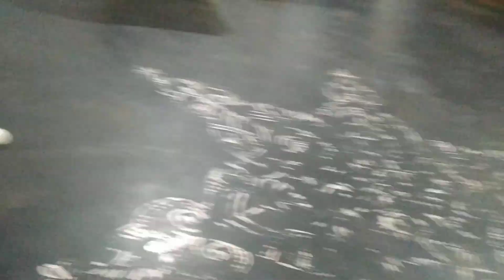23 April 2023